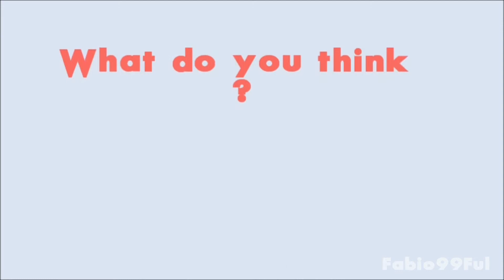Charmed Opening Preview " Set Fire To The Rain "